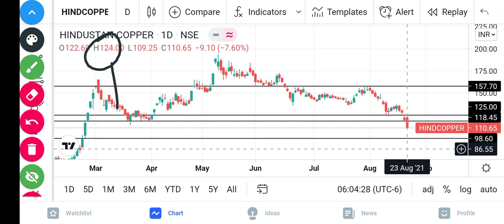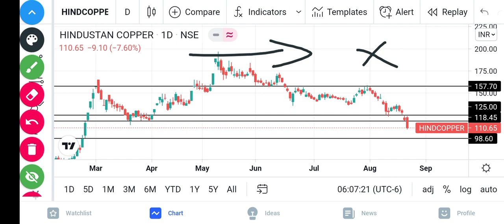Hindustan copper Share latest news